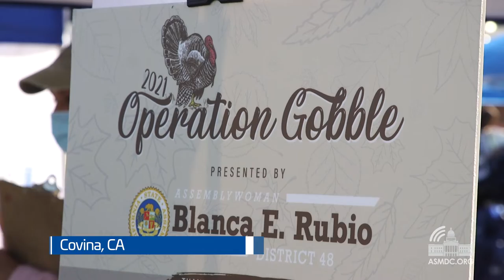Assemblywoman Blanca Rubio Hosts Fifth Annual Operation Gobble